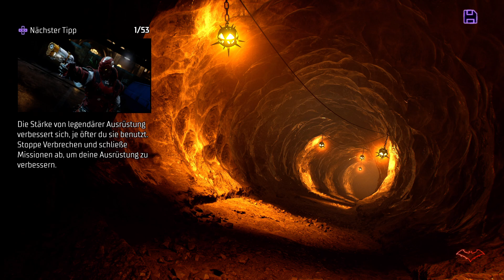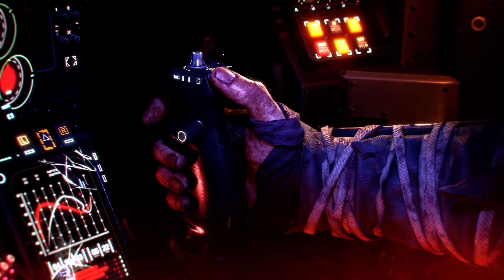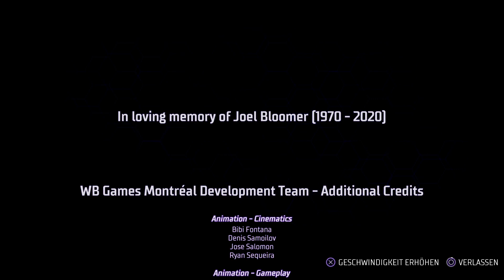Gotham Knights - 08 Kopf des Dämons / 8.2 Die Lazarusgrube / Uncut Gameplay / Deutsch